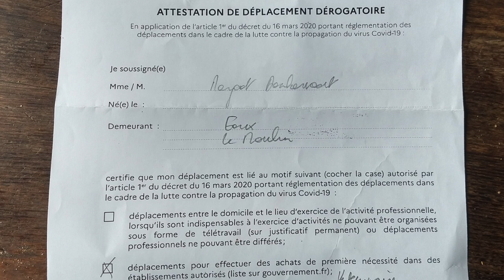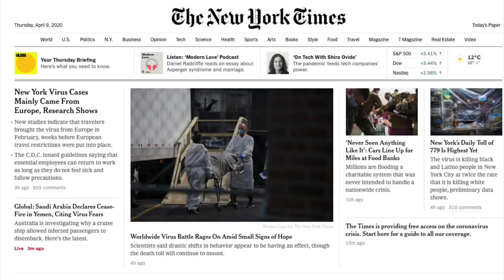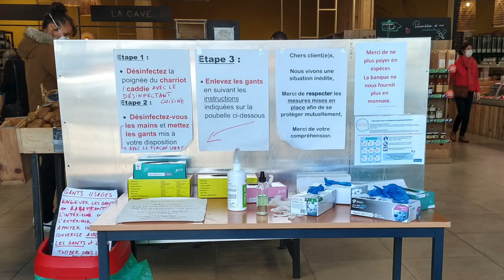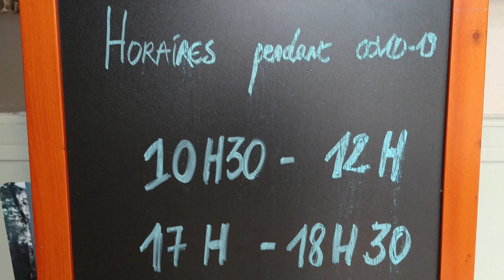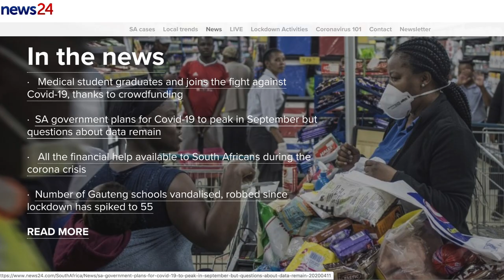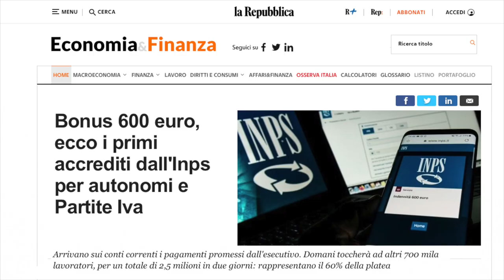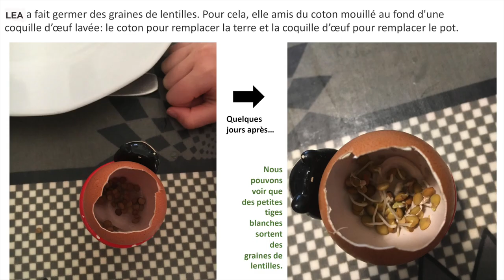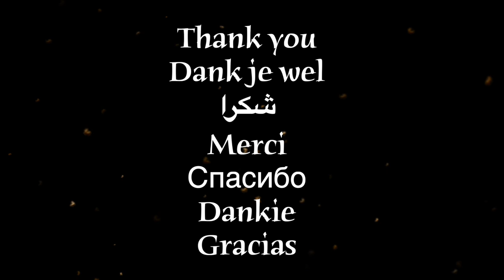Leave me a message ...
A short film as a result of my question: 'I’m curious to hear what your day under de restrictions of the Corona virus
was like. Can you leave me a message about that on my answering machine?'
There are English and French subtitels.